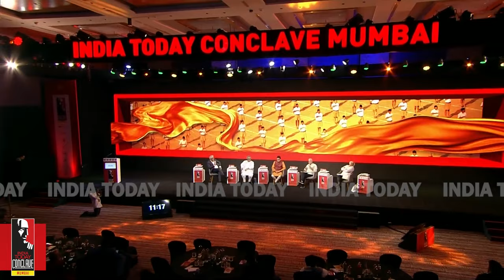Fmr Professor Shamsul Islam Questions The Claim That RSS Is Not India's Biggest Cultural Org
Former professor Shamsul Islam questioned the claim that the RSS was not India's biggest cultural organisation, asking if they even maintained a membership record. He said that Golwalkar's ideas were "dangerous".